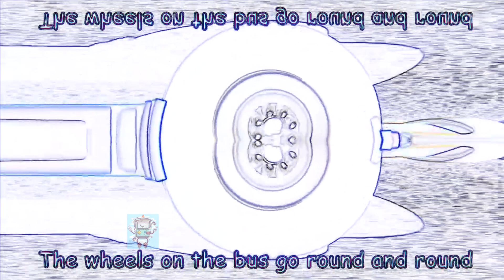11 CocoMelon Wheels On The Bus CocoMelon 122 Second Memes Variations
Hi guys! 👋.

New sound variations meme for you! This is 11 CocoMelon Wheels On The Bus  CocoMelon 122 Second Memes Variations